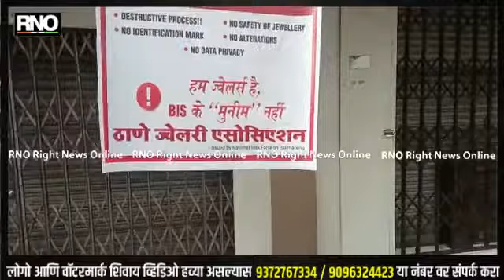THANE | ठाण्यात ज्वेलर्स असोसिएशन चा कडकडीत बंद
ठाण्यात ज्वेलर्स असोसिएशन चा कडकडीत बंद

देशभरात सोन्याच्या दागिन्यांसाठी हॉलमार्किंगचा नियम अनिवार्य झाला असला तरी त्याच्या अंमलबजावणीचे तीनतेरा वाजले आहेत. हॉलमार्किंगचा कारभार सरकारकडून मनमानी पद्धतीने हाकला जात असल्याप्रकरणी आता सराफा व्यापाऱ्यांना आंदोलनाचे हत्यार उपसले आहे. हॉलमार्किंग सक्तीच्या विरोधात आज सराफ व्यावसायिकांकडून राज्यव्यापी बंद पाळण्यात आला यात ठाण्यातील व्यावसायिक सुद्धा सामील झाले
केंद्र सरकारने सोन्याच्या दागिन्यांसाठी हॉलमार्क युनिक आयडेंटिफिकेशन नंबरची सक्ती केली आहे. ही सक्ती अन्यायकारक असून, त्यामुळे सराफ व्यवसाय धोक्यात येईल, असे सराफ संघटनांचे म्हणणे आहे. केंद्र सरकारच्या सक्तीचा निषेध नोंदवण्यासाठी आज सर्व सराफ व्यावसायिक आपली प्रतिष्ठाने, व्यवहार बंद ठेऊन राज्यव्यापी आंदोलन करत आहेत. केंद्र सरकारने यावर तातडीने तोडगा काढावा, अशी मागणी सराफा व्यापाऱ्यांकडून करण्यात आली आहे.

16 जूनपासून देशभरात हॉलमार्किंगच्या नियमाची अंमलबजावणी झाली होती. त्यानुसार आता सोन्याची विक्री करताना त्यावर हॉलमार्क असणे बंधनकारक आहे. मात्र, या सगळ्याविषयी ग्राहक आणि व्यापाऱ्यांमध्येही पुरेशी स्पष्टता नसल्याचे वारंवार दिसून आले आहे.सध्याच्या HUID प्रणालीच्या माध्यमातून दागिन्यांच्या हॉलमार्किंगसाठी 5 ते 10 दिवसांचा अवधी लागतो. त्यामुळे व्यापाऱ्यांच्या अडचणी वाढल्या आहेत. हॉलमार्किंगमुळे सोन्यात कोणतीही भेसळ होणार नाही, असे सरकारला वाटते. मात्र, लहान व्यापाऱ्यांना सरकारने केवळ आपल्यावर नजर ठेवण्यासाठी हॉलमार्किंगचा नियम केल्याची भावना आहे. हॉलमार्किंगची प्रक्रिया प्रचंड वेळखाऊ आहे. अशा पद्धतीने दागिने हॉलमार्क करवून घ्यायचे झाल्यास यंदा तयार झालेल्या दागिन्यांना हॉलमार्क करवून घेण्यासाठी तीन ते चार वर्ष लागतील, असे व्यापाऱ्यांचे म्हणणे आहे.

Byte कमलेश श्रीश्रीमाल ठाणे ज्वेलर्स असोसिएशन अध्यक्ष
Byte विपुल पुनमीया सेक्रेटरी